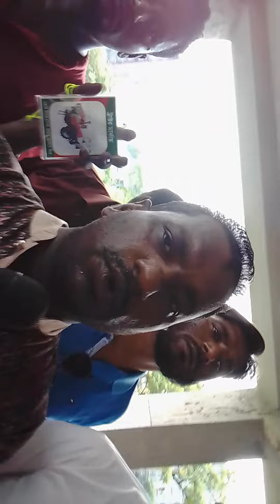গনসংযোগ করলেন মোঃ আক্তার হোসেন (কাউন্সিলর) পদপ্রার্থী......